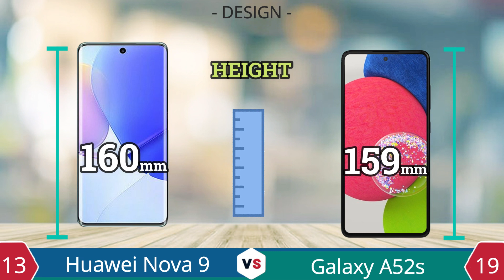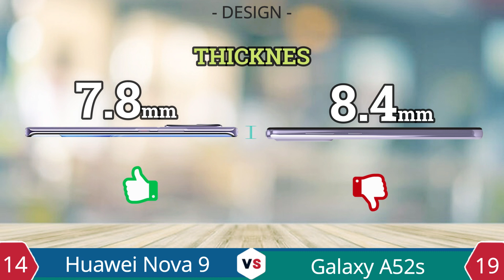Huawei Nova 9 vs Samsung Galaxy A52s | Full Comparison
Review Specifications ranging from hardware (hardware), software (software), advantages and disadvantages of the Huawei Nova 9 Smartphone compared to the Samsung Galaxy A52s, from the two smartphone comparisons conclusions and recommendations can be drawn as the best choice to be your daily smartphone.